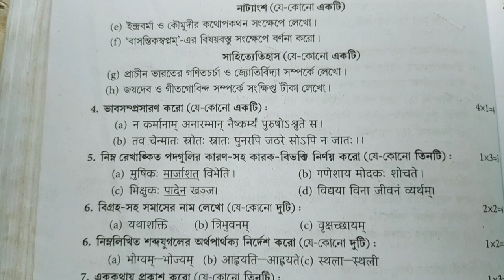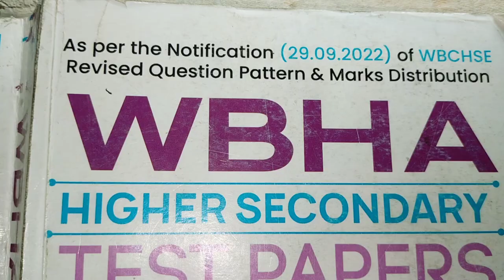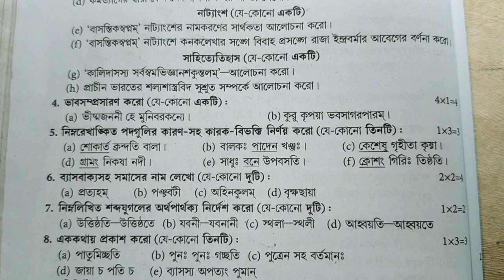Hs 2023 Sanskrit Question paper & Suggestion 2023// Class 12//Wbha Test paper solution 2023 class 12